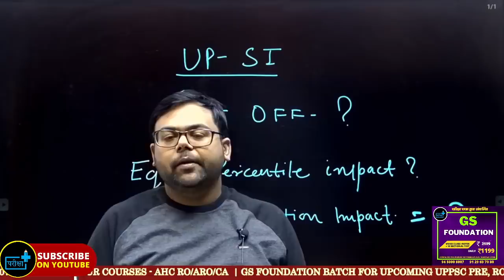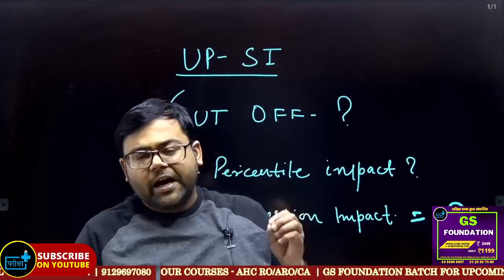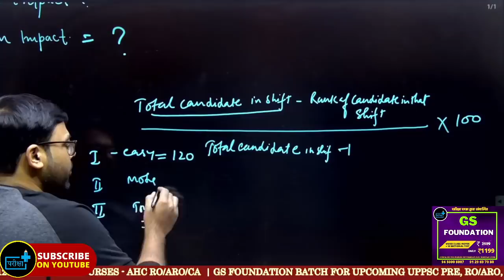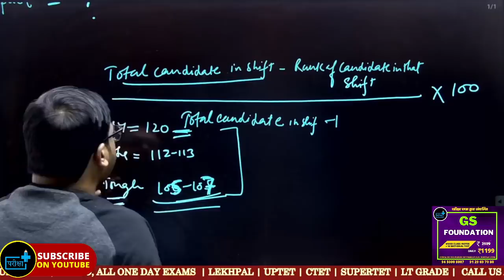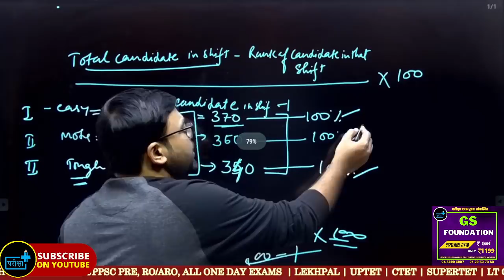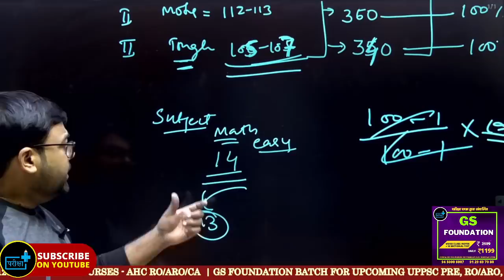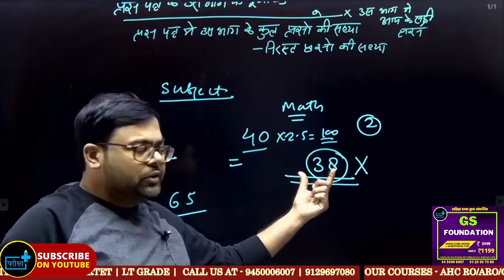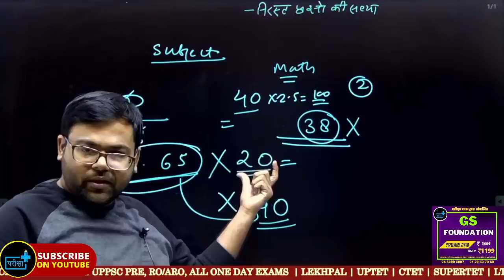UP SI Cut Off Equi- Percentile Method का क्या होगा असर ? गलत प्रश्न में accuracy का role ?